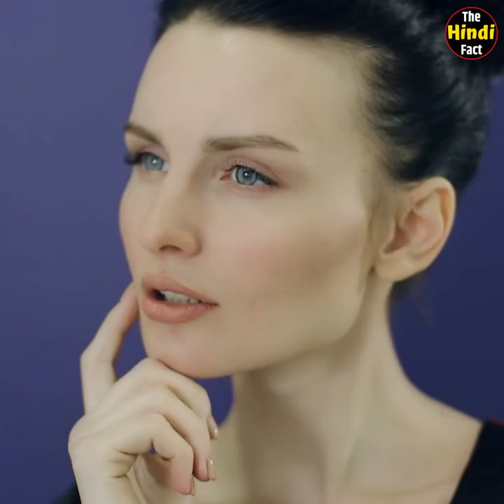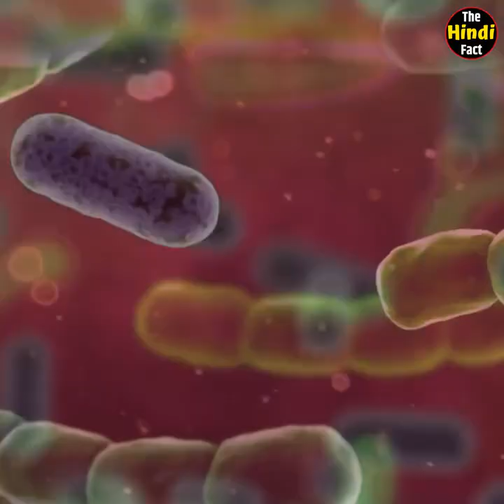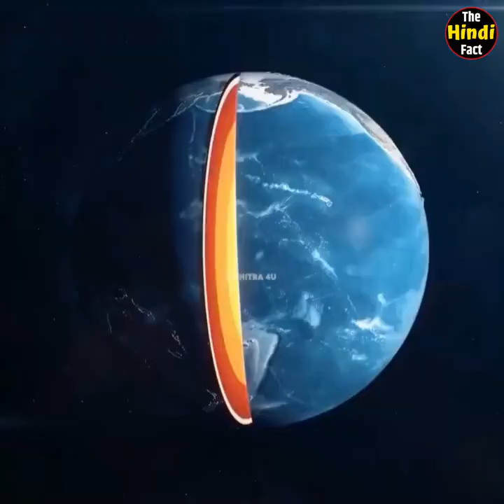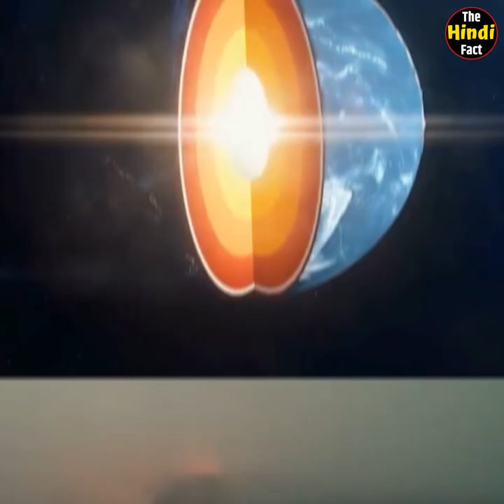पृथ्वी कैसे बनी? पृथ्वी पर इन्सानो का जन्म कैसे हुआ? जानकर चौक जाओगे...🤔